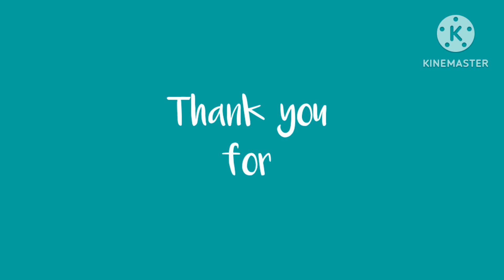NEW YEAR CELEBRATION 2024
Thank you for always watching our channel SIMPLYGEM&FAMILY